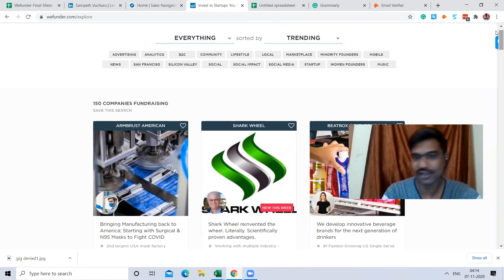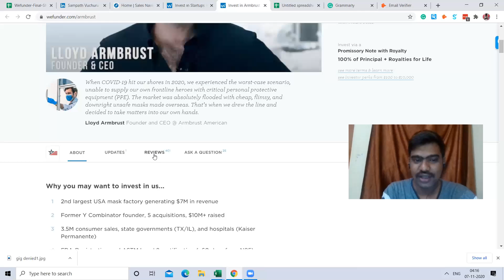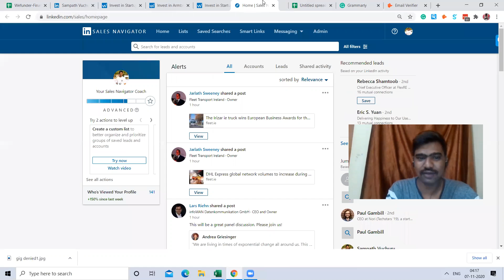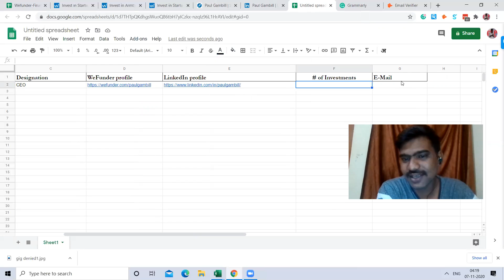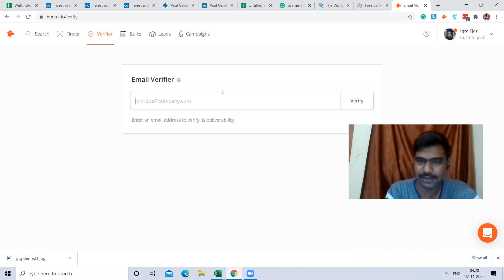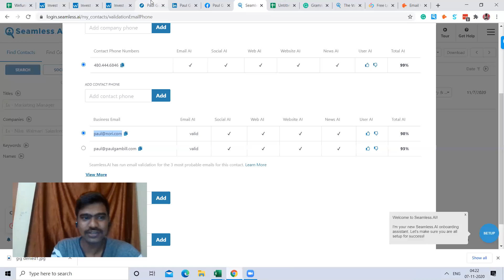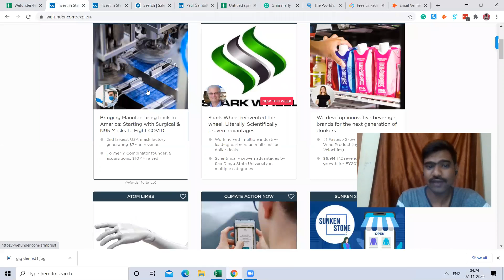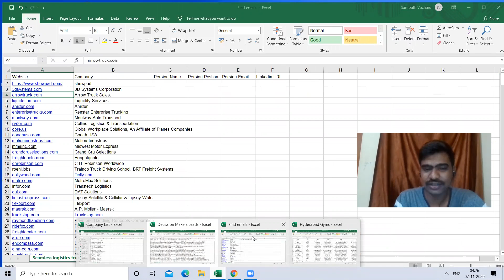Unlock Wefunder Investors Emails Finding Tactics | Wefunder Investor Data Collection (2024)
Unlock Wefunder Investors and boost your startup funding! In this video, I demonstrate how to effectively collect a targeted list of Wefunder investors who could be crucial in scaling your business.

What you'll learn:
- How to use web scraping services to extract valuable data from investment platforms like Wefunder.
- Strategies to ensure the accuracy and relevance of the data collected using various email finder tools.

CHAPTERS:
0:00 - Introduction
0:58 - Collecting Targeted Investor Lists
2:17 - Finding Verified Investor Emails
8:40 - Locating Investor LinkedIn Profiles
11:29 - Top Investment Websites
11:35 - Process for Identifying Investors
11:45 - Contact for Business Inquiries